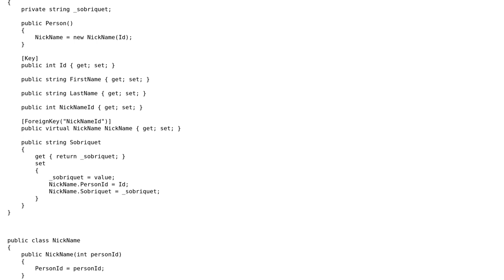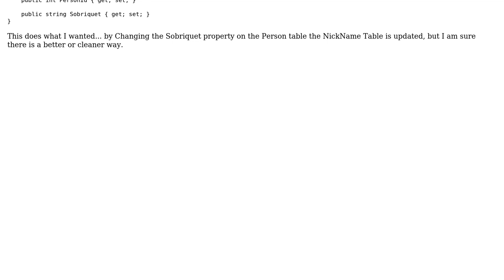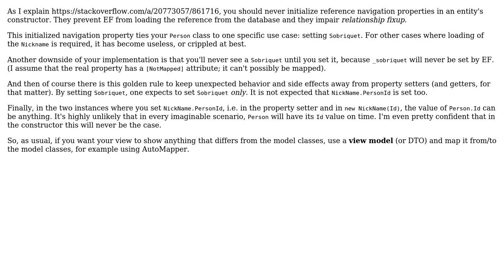Edit one table from another table in a Windows Form DataGridView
With thanks & praise to God, and with thanks to the many people who have made this project possible! | Content (except music & images) licensed under CC BY-SA | Music | Images & others | With thanks to user Randy user Gert Arnold and the Stack Exchange Network Trademarks are property of their respective owners. You are responsible for your own actions.